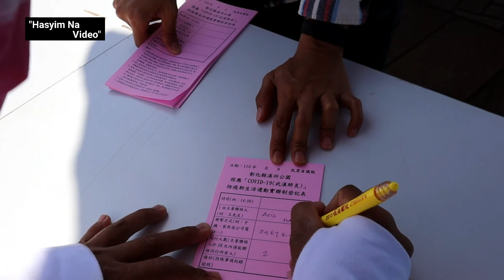X-izho Park Garden Changhwa 2021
assalamualaikum warohmatulohi wabarokatu, alhamdulilah di sa'at sedang pandemi sperti ini taman di daerah x-izho masih di buka ya rekan, walaupun tdak banyak acara sperti tahun yang lalu, dan pengunjungpun tidak bgitu banyak, smoga wabah ini cpat berlalu, dan kita smua mudah"an slalu dalam keada'an shat smua, amin amin yarobbal alamin